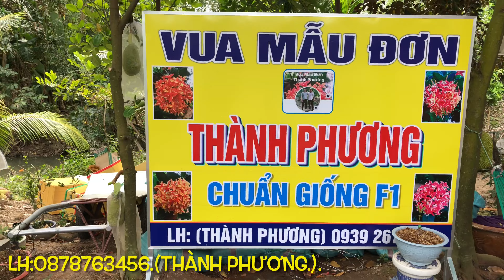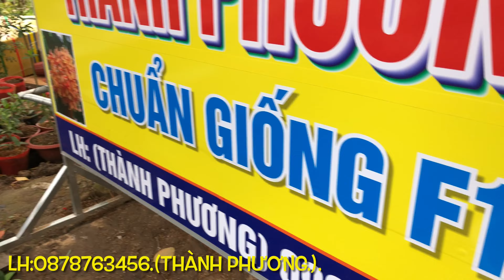Mẫu đơn đột biến màu mới từ Hồng phấn lá trung quá đẹp.//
- Mến chào quý vị và các bạn xem video mình chia sẽ cảm thấy thú vị và thư giãn hãy bấm đăng ký kênh và để lại bình luận xin chân thành cảm ơn.
- Cá nhân Pháp Thái TV# xin chân thành cảm ơn cộng đồng và các bạn đã ủng hộ kênh để kênh ngày càng hoàn thiện hơn.— liên hệ quảng cáo viedeo YouTube (Pháp Thái TV) Sđt 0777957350 Zalo.

- Sđt:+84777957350(zalo). - -Mọi hỗ trợ đóng góp kênh Pháp Thái TV# gửi đến.
- Tran Thai Phap stk:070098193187.sacombank chi nhánh CaoLãnh.ĐT.